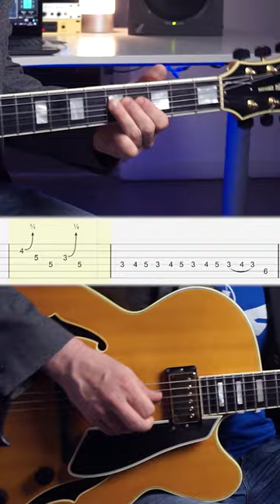SOFT and SWEET Blues Turnaround on the 4th BOX! / DBL 188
Hello everyone!

Here's a turnaround lick played on a shuffle blues in the key of C and centered around the 4th Box of the Blues scale.